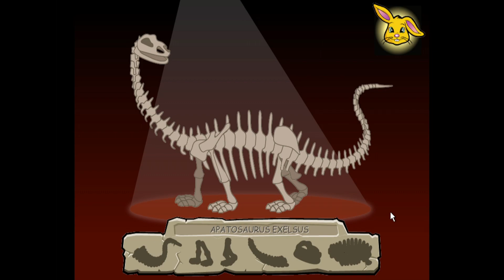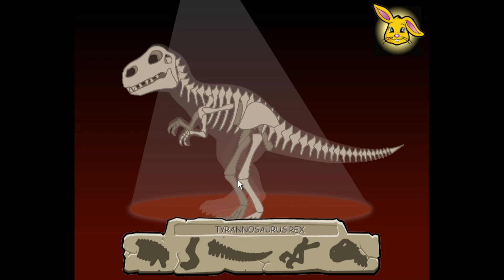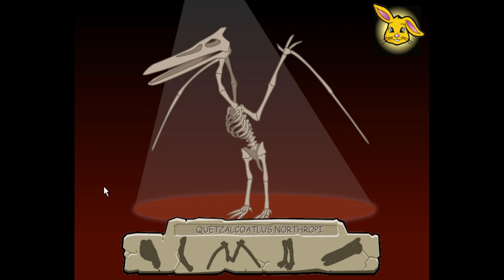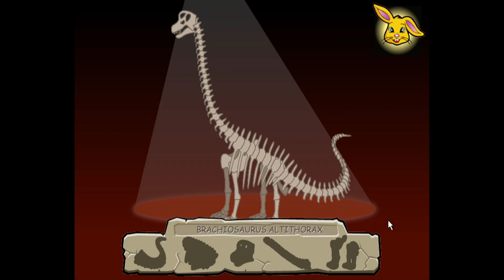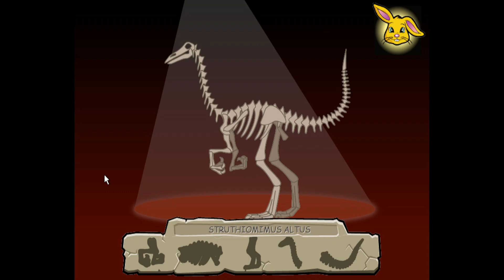Josefin & Dinosaurierna 2005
00:00:00 Intro
Dinomuséet 00:05:41
SKOGEN 00:07:54
SKOGEN - Finn Fem Fel 00:08:35
SKOGEN - Målargläntan 00:11:45
SKOGEN - Pussel 00:18:36
SKOGEN - Var är barnen? 00:20:13
SKOGEN - Dinosången 00:22:37
BERGET 00:25:39
BERGET - Äggmålning 00:26:19
BERGET - Dinomemory 00:30:12
DINOMUSÉET - Paleontologen 00:34:54
BERGET - Dinomaraton 00:37:24
BERGET - Matdags 00:42:36
BERGET - Äggmålning 00:44:46
SJÖN 00:47:47
SJÖN - Forsränning 00:48:14
SJÖN - Ordning och reda 00:50:33
SJÖN - Kurragömma 00:53:02
SJÖN - Semesterbilderna 00:59:33
SKOGEN - Pussel 01:02:26
SKOGEN - Var är barnen? 01:04:20
SKOGEN - Finn Fem Fel 01:05:47
BERGET - Äggmålning 01:07:32
BERGET - Dinomaraton 01:10:04
BERGET - Matdags 01:12:34
SJÖN - Forsränning 01:13:40
SJÖN - Ordning och reda 01:15:34
SJÖN - Semesterbilderna 01:16:33
SKOGEN - Pussel 01:18:22
SKOGEN - Finn Fem Fel 01:19:44
BERGET - Äggmålning 01:21:22
BERGET - Dinomemory 01:23:54
BERGET - Matdags 01:28:17
DINOMUSÉET - Apatosaurus Exelsus 01:29:32
SJÖN - Forsränning 01:31:49
SJÖN - Ordning och reda 01:33:50
SKOGEN - Pussel 01:35:13
SKOGEN - Pussel 01:36:39
SKOGEN - Pussel 01:38:16
SKOGEN - Finn Fem Fel 01:39:44
SKOGEN - Finn Fem Fel 01:41:24
BERGET - Matdags 01:42:49
BERGET - Matdags 01:43:54
BERGET - Matdags 01:45:14
BERGET - Äggmålning 01:46:24
DINOMUSÉET - Deinonychus Antirrhopus 01:49:35
SJÖN - Forsränning 01:51:50
SJÖN - Ordning och reda 01:53:46
SJÖN - Semesterbilderna 01:55:23
DINOMUSÉET - Tyrannosaurus Rex 01:56:36
SKOGEN - Pussel 01:58:50
SKOGEN - Pussel 01:59:57
DINOMUSÉET - Quetzalcoatlus Northropi 02:01:02
SKOGEN - Finn Fem Fel 02:03:02
DINOMUSÉET - Triceratops Horridus 02:04:25
BERGET - Dinomaraton 02:06:44
BERGET - Matdags 02:09:19
DINOMUSÉET - Brachiosaurus Altithorax 02:10:22
BERGET - Matdags 02:12:25
BERGET - Matdags 02:13:28
DINOMUSÉET - Allosaurus Fragilis 02:14:15
SKOGEN - Pussel 02:16:13
DINOMUSÉET - Struthiomimus Altus 02:17:48
SKOGEN - Pussel 02:19:57
SKOGEN - Pussel 02:21:28
DINOMUSÉET - Stegosaurus Armatus 02:22:50

Svenska röster görs av: Pernilla Wahlgren, Oliver Åberg, Anoo Baghavan, Peter Sjöquist, Annica Smedius, Hasse Jonsson, Annelie Berg, Therese Reuterswärd och Mattias Knave.